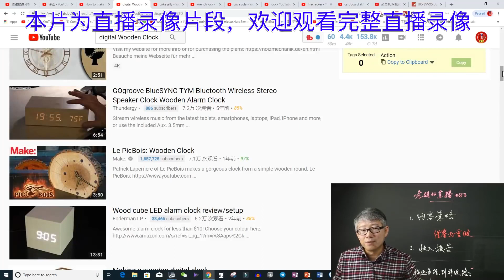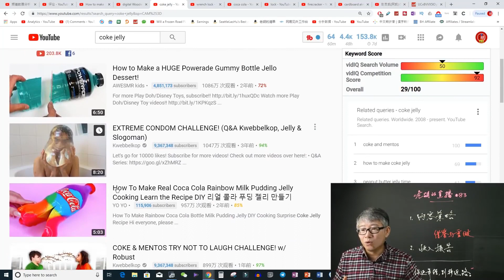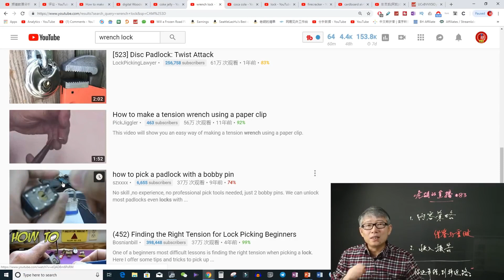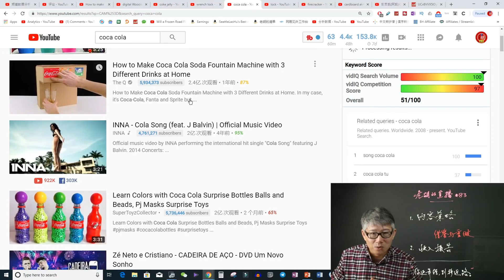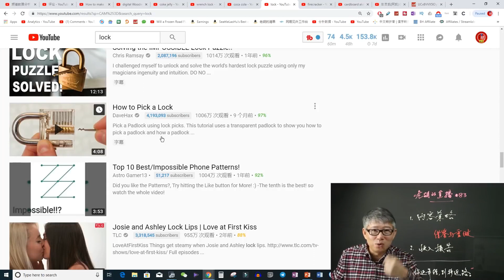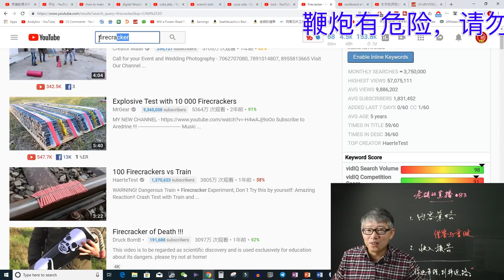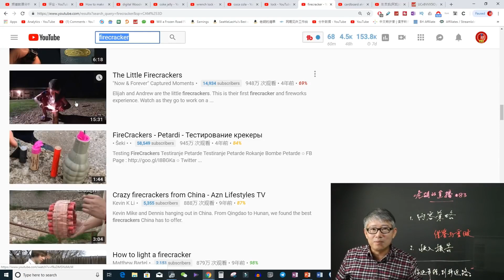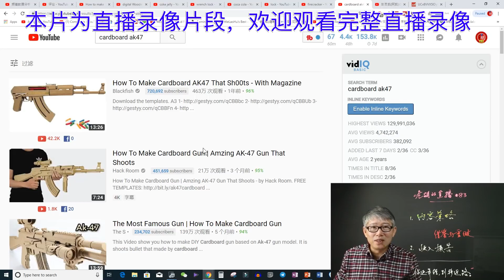【内容大法】如何发现已经被证明有流量的内容来制作视频，从此创意无限！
老胡的微信：SeattleLaoHu （加入老胡收费群专用，其它免打扰）